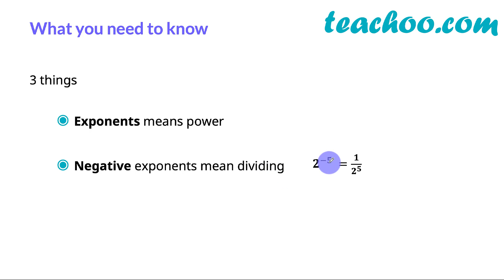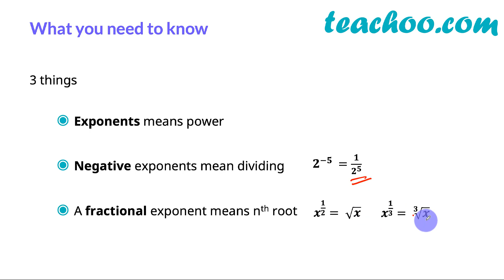Laws of Exponents and Indices - What you need to know - Teachoo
Get solutions to all questions of Number Systems Class 9